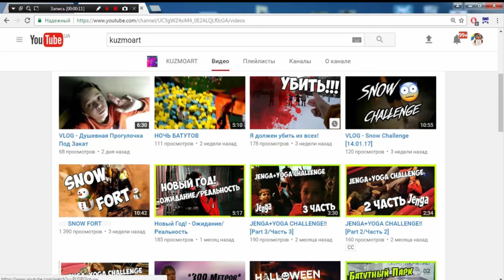САМЫЙ ЖЕСТКИЙ БАГ В БЛОК СТРАЙК | НОВЫЙ ТОПОВЫЙ БАГ [BLOCK STRIKE]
Вот сервер, на котором я каждый день играю:
Ip: fullcraft.ru
Port: 17044